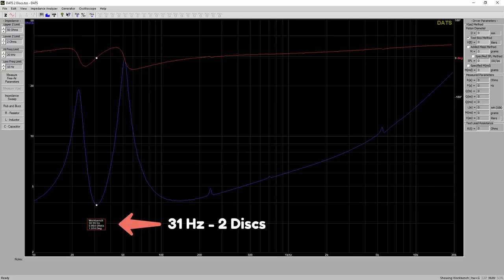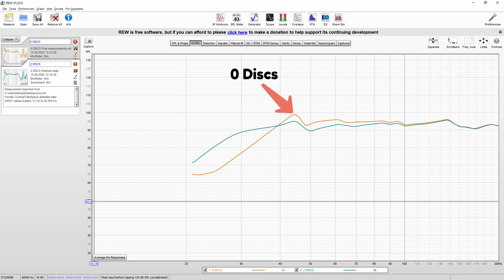Cube of speakers - Passive radiator subwoofer build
Small sub but many speakers.